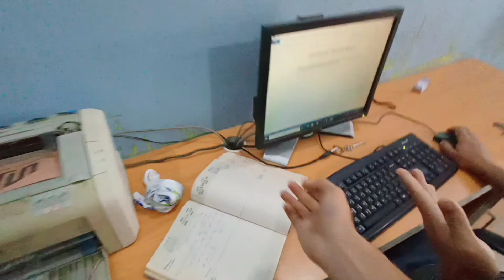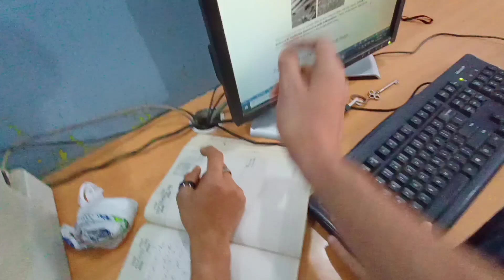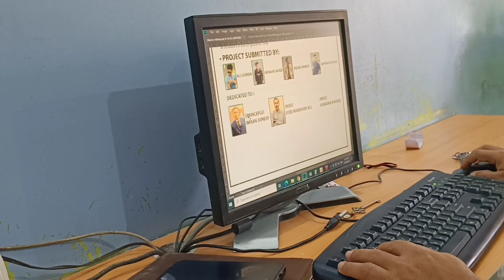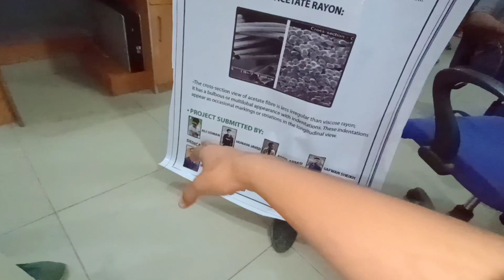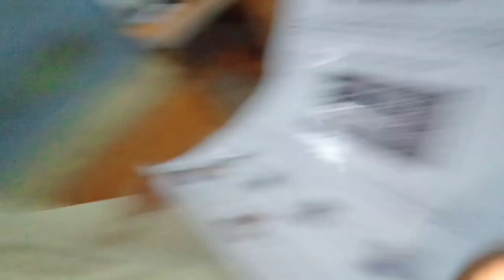Hamari Murghi kurhuk ho gai😍 | Ali Usman Vlogs